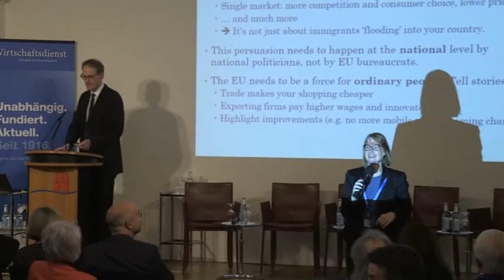Dennis Novy: Was sind die tiefliegenden Faktoren hinter dem Brexit-Referendum?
In der Session II: Handlungsbedarf in der europäischen
Außenwirtschaftspolitik erläutert Professor Dennis Novy von der University of Warwick, was die tiefliegenden Faktoren hinter dem Brexit-Referendum sind. Für den Brexit hätte vor allem die weiße britische Arbeiterklasse gestimmt. Eine ebenfalls große Übereinstimmung findet sich mit der Aussage, dass das Leben in Großbritannien heute schlechter ist als von 30 Jahren.
Dieses Video ist ein Mitschnitt der Konferenz „Weltmärkte im Wandel – Nutzt Europa seine Chancen?“ von Wirtschaftsdienst, Zeitschrift für Wirtschaftspolitik, und ifo Institut am 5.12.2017 in Berlin.